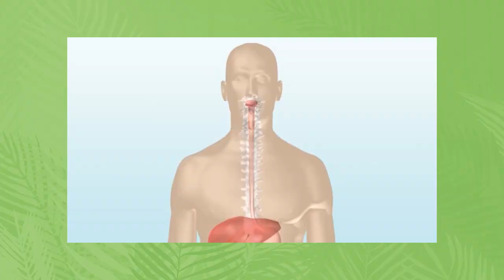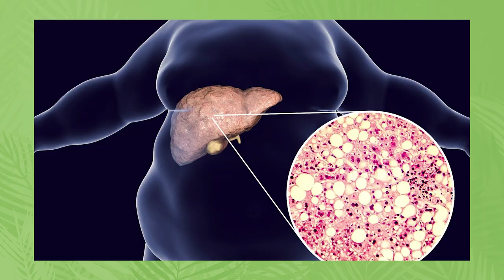Надоело ЕЛЕ как просыпаться? Начните делать ЭТО! / Правила, которые сделают ваше утро ИДЕАЛЬНЫМ!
Сегодня мы поговорим про идеальное утро. Как его обеспечить? Какие правила следует соблюдать? Что стоит употреблять на завтрак? Досмотрите этот ролик до конца и узнайте, как за 5 минут обеспечить себе идеальное утро!

А как вы начинаете свой день? Поделитесь в комментариях!

СТРУКТУРА
0:00 - Вступление
1:06 - Правило №1
1:25 - Правило №2
2:11 - Правило №3
2:41 - Правило №4
3:36 - Правило №5
4:24 - Что нужно кушать на завтрак?
6:23 - Что не стоит принимать на завтрак?
8:09 - Заключение